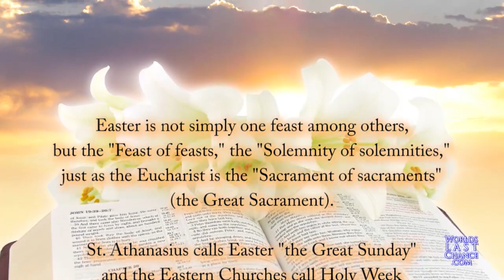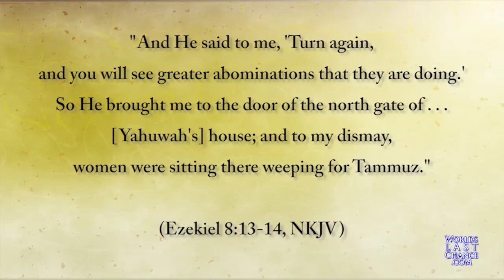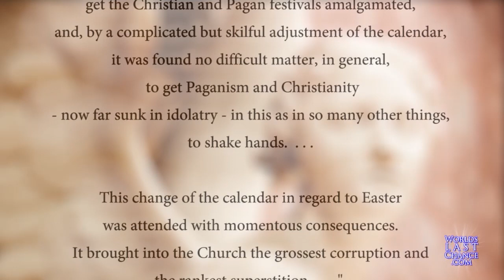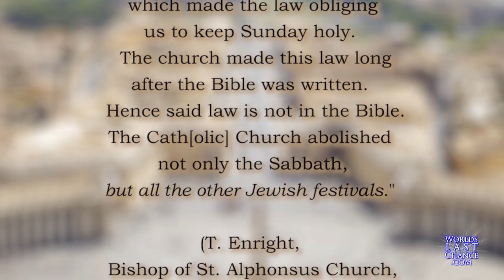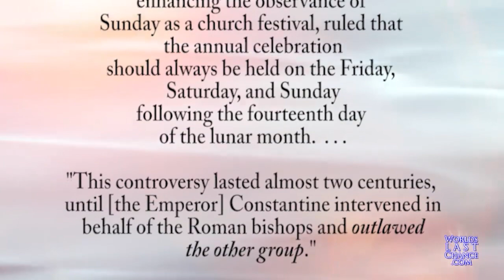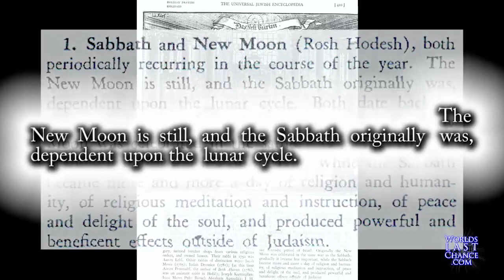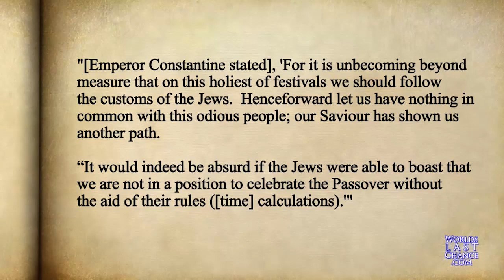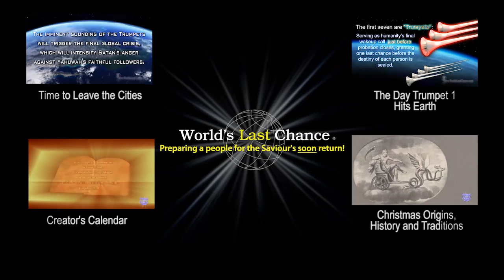A Must Watch Video: What is Easter ? Why and Who celebrate the pagan Passover?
Dear friends,
All Local Business can't live without it!

A Must Watch Video: What is Easter? Why and Who celeb rate the pagan passover? Please watch this video, it is for your own good. Myself, I fall into the contemporary Christian who celebrated "Easter Sunday" years in, years out! Imagine! I even attended Sunday Sunrise services a few times but repented as I came to the know the "Truth."
Origin of Easter: Easter is a day that all Pagan who worship the sun-god give honour to "Tammuz" (Nimrod) and nearly all of contemporary Christians also celebrate thinking "Easter" is the day for the resurrection of Jesus Christ.
The holiday often involves a church service at sunrise, a feast which includes an "Easter Ham", decorated eggs and stories about rabbits.
Is it truly the day when Jesus arose from the dead?  Where did all of the strange customs come from, which have nothing to do with the resurrection of ou Saviour? Not only the " professing Christians were the one one who celebrated "Easter."  "Ishtar", which is pronounced 'Easter' was a day that commemorated the resurrection of their gods called "Tammuz", who was believed to be the only begotten son of the moon-goddess and sun-god. In those ancient times, Nimrod, who was the grandson of one of Noah's son named Ham. Ham had a son named Cush who married a woman named Semiramis. Cush and Semiramis then had a son named him "Nimrod." After the death of his father (Cush), Nimrod married his own mother committed "Incest" and became a powerful King.
The Bible tells of of this man, Nimrod in Genesis 10:8-10.
Nimrod was eventually killed by an enemy, and his body was cut in pieces and sent to various parts of his kingdom.
Semiramis had all of the parts of Nimrod gathered except for one part that could not be found. The missing part was his reproductive organ.  Semiramis claimed that Nimrod could not come back to life without it and told the people of Babylon that Nimrod had ascended to the Sun and was now with the father " Baal" - the sun-god. Semiramis was creating a mystery religion, and with the help of Satan, she set herself up as a goddess. Semiramis became known as "Ishtar" which is pronounced "Easter", and her moon egg became know as 'Ishtar's egg.'
Ishtar soon became pregnant and claimed that it was the rays of the sun-god Baal that caused her to conceive. The son she brought forth was called Tammuz. Tammuz was noted to be especially fond of rabbits, and they became sacred in the ancient religion, because Tammuz was believed to be the son of the sun-god "Baal." Tammuz, like his supposed father soon be came a hunter. The day came, when Tammuz was killed by a wild pig.
Queen Ishtar told the people that Tammuz was now ascended to his father, Baal, and that the two of them would be with the worshippers in the sacred candle or lamp flame as Father, son and Spirit. Ishtar, who are now being worshipped as the "Mother of God and Queen of Heaven", continued to build her mystery religion.
It was "Ishtar's Sunday," and celebrated with rabbits and cakes. By now, the readers of this tract should have made the connection that paganism has infiltrated the contemporary "Christian" churches, and further study indicates that this paganism came in by  way of the Roman Catholic system. The truth is that Easter has nothing whatsoever to do with the resurrection of our Lord Jesus.

These are the last days warning! And it is time for repentance, come out of her and be ye separated! What has light to do with "Darkness!".

You will be glad as you click to see and be blessed!

The video and music are copyright of WLC 2012, permission granted by them to me to upload to my Youtube channel.